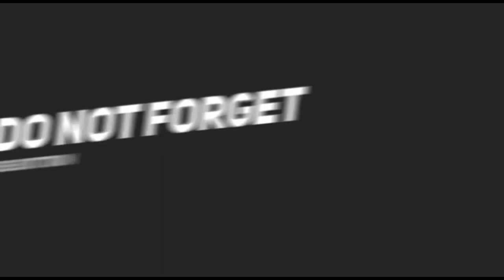DIY Origami paper craft|Christmas Star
Craft Media Star Making#

  Colour  A4 Paper
 fevicol